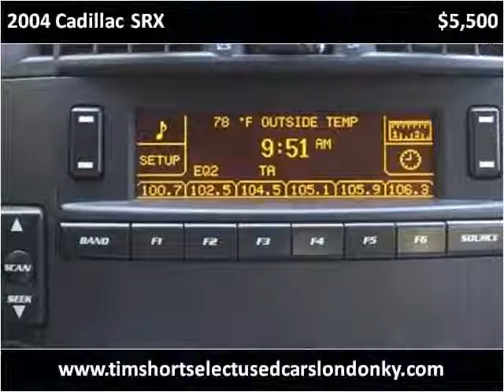2004 Cadillac SRX Used Cars London KY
This 2004 Cadillac SRX is available from Tim Short Select Used Cars London KY.